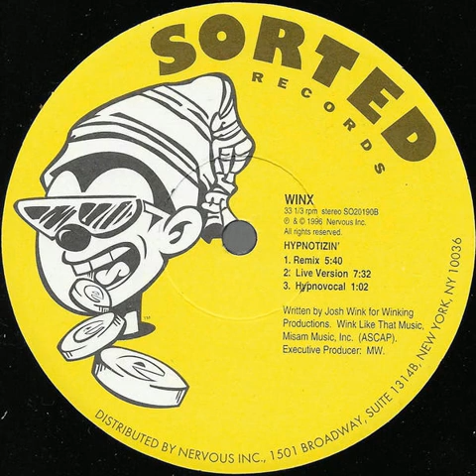Winx - Hypnotizin' (Remix) 1996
Breakbeat Acid Techno